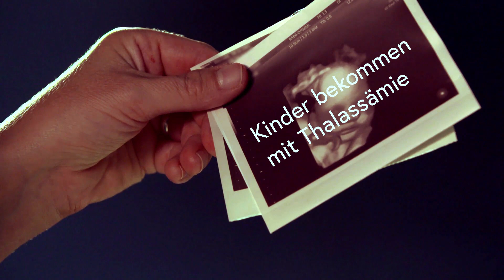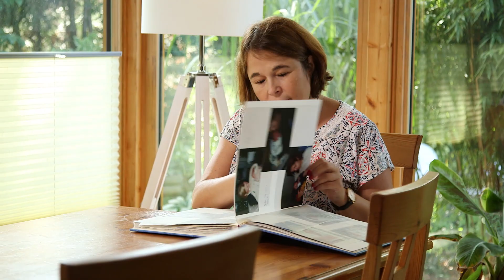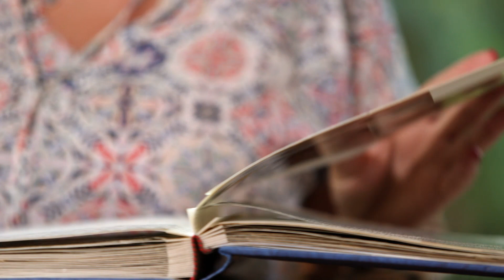🤰 Familienplanung und Schwangerschaft mit ß-Thalassämie 👨‍👩‍👧‍👦 Thalassämie major/minor Thalas & me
Eigene Kinder gebären oder zeugen zu können ist für viele Menschen mit einer schweren Form der Beta-Thalassämie nicht selbstverständlich. Und wenn es zu einer Schwangerschaft kommt, muss diese streng überwacht werden. Was es damit auf sich hat und was berücksichtigt werden muss, darum dreht sich die letzte Folge dieser Thalas & me-Episode

Beta-Thalassämie und Fruchtbarkeit

Die meisten Menschen mit Beta-Thalassämie haben einen Überschuss an Eisen in ihrem Organismus, der durch die Erkrankung selbst, aber auch durch die Bluttransfusionen erzeugt wird und durch Medikamente, sogenannte Chelatoren, aus dem Körper entfernt werden muss. Gelingt das nicht, treten verschiedene Probleme auf ( Näheres dazu im Film „Welchen Folgen hat die Beta-Thalassämie?“).

Unter anderem können Hormonstörungen eine Folge der Eisenüberladung sein. Sie äußern sich häufig in einem sogenannten „Hypogonadismus“, einer Unterfunktion der Keimdrüsen, der negative Auswirkung auf Geschlechtsreife und Fruchtbarkeit zur Folge haben kann. Dieser Hypogonadismus wird mit Hormonen behandelt: Frauen bekommen unter anderem Östrogene und Männer Testosteron.

Früher riet man Frauen mit einer Thalassämie major von einer Schwangerschaft ab. Heute ist eine Familienplanung möglich: Sind die Frauen in ihrer Behandlung gut eingestellt, klappt es oftmals sogar mit einer spontanen Schwangerschaft. Wenn nicht, kann eine künstliche Befruchtung den Kinderwunsch erfüllen. Grundsätzlich sollten Frauen mit einer schweren Form der Thalassämie mit der Familienplanung nicht zu lange warten, denn die Menopause setzt in der Regel früher ein als bei gesunden Frauen. Bei Männern muss bei der Familienplanung oftmals mehr Zeit eingeplant werden: Eine Voraussetzung für Fruchtbarkeit der Spermien ist die Absetzung der Testosteron-Behandlung.

Eisenüberladung des Herzens muss ausgeschlossen sein

Voraussetzung für eine Schwangerschaft für Frauen mit einer behandlungsbedürftigen Thalassämie ist, dass eine Eisenüberladung des Herzens ausgeschlossen werden muss, da sonst Lebensgefahr für Mutter und Kind besteht.

Vererbung

Menschen mit einer Thalassämie – ob major, intermedia oder minor – sollten auf jeden Fall auch den Partner auf Hämoglobinopathien testen lassen, denn auch beispielsweise eine Sichelzellanämie in Verbindung mit einer Thalassämie kann ein Risiko für das Kind darstellen. Wenn jemand mit einer Beta Thalassämia major mit einem/einer Träger/in ein Kind bekommen, besteht das Risiko von 50%, dass das Kind auch eine major-Form bekommt. Zu 50% kann das Kind aber auch nur Träger werden.

Schwangerschaft

Ist eine Frau mit einer transfusionsabhängigen Thalassämie schwanger, muss sie engmaschig überwacht werden: Oftmals wird der Transfusionsbedarf höher und auch Ultraschalluntersuchungen müssen häufiger stattfinden als bei gesunden Frauen.

Familienplanung heute

Insgesamt kann man sagen, dass die Geburten- und Zeugungsraten unter Thalassämie-Patienten in den letzten Jahren ansteigen, obwohl etwa 60% der erwachsenen Patienten hormonelle Probleme haben. Während in einer Studie aus 2004 weniger als 8% der Frauen aus der Testreihe schwanger geworden sind (1), waren es in einer anderen Studie aus 2013 schon 25% - und davon 78% ohne Hormonbehandlung (2).

In einer Erhebung aus 2019, in der es um die Zeugungsfähigkeit männlicher Thalassämie-Patienten in Italien und Griechenland ging, sind sogar 81% der Kinder auf natürlichem Weg entstanden (3).

Wichtig ist, dass die Patienten sich genau an ihre Behandlung halten und somit einer Eisenüberladung entgegenwirken, die Hormonstörungen und damit Unfruchtbarkeit hervorrufen kann.

Thalas & me. Informier dich jetzt.

1 Cunningham MJ, Macklin EA, Neufeld EJ, Cohen AR; Thalassemia
Clinical  Research  Network.Complications  of  beta-thalassemia  major
in North America. Blood. 2004 Jul 1;104(1):34-39.

2 Thompson AA, MD, Kim HY, PhD, Singer ST, MD, Vichinsky E et al (2013).; Am J Hematol ; 88(9): 771–773. doi:10.1002/ajh.23506.

3 De Sanctis V, et al. Acta Biomed. (2019); Marital status and paternity in patients with Transfusion- Dependent Thalassemia (TDT) and Non Transfusion-Dependent Thalassemia (NTDT): an ICET - A survey in different countries; doi: 10.23750/abm.v90i3.8586).